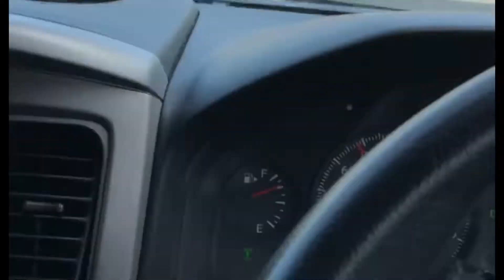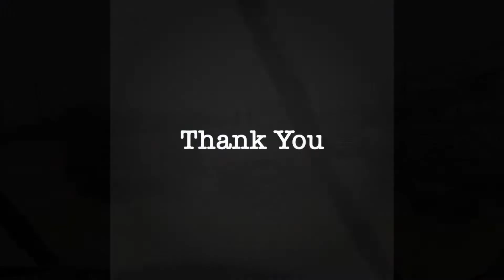KODI Flood Relief Efforts Trinidad National Flood Oct 2018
Here’s what we’ve been up to; DAY 2 : FLOOD RELIEF

.working quietly and consistently in collaboration; not in competition!

When every nation, business, church, family and individuals harness  the power of unity we will always grow in grace and in victory.